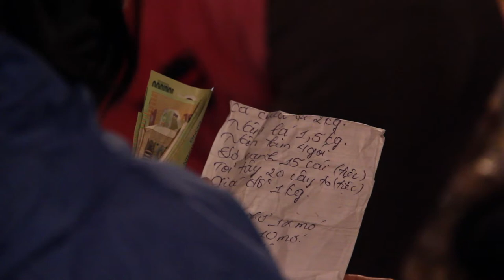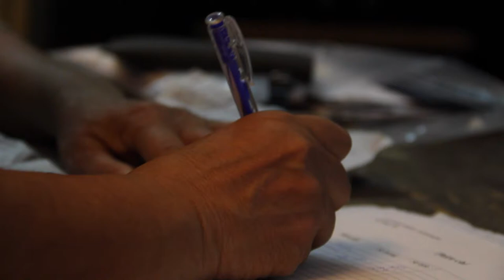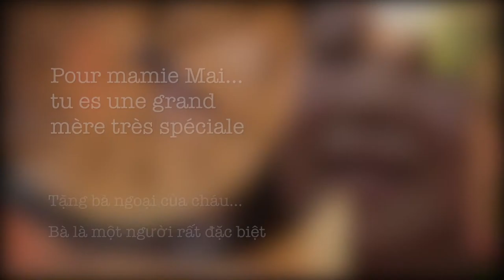La routine quotidienne de mamie Mai - speed painting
Voila ce que fait ma grand mere tous les matins, tous les 365 jours de l'annee...
Elle se leve a 4 heures, prends son petit pot au feu, fait les courses au marche, et rejoint ses camarades pour une serie de danses de toutes les sortes. Cette video que j'ai realise, lui est dedicassee.